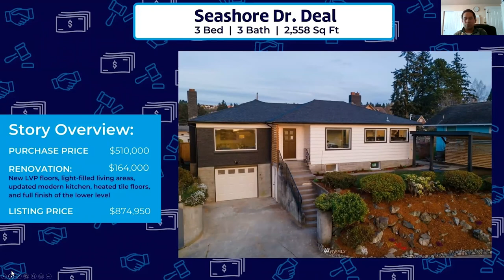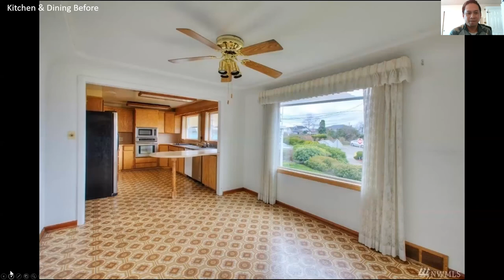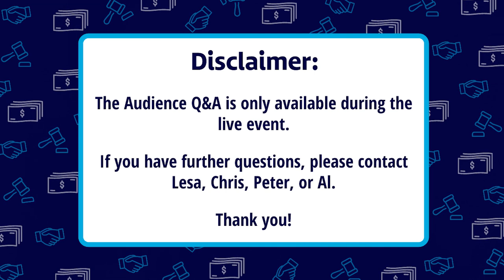Structure for Success: How to Work with Investor Friendly Contractors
May 12th, 2022 | Event Recording: Lesa Say & Chris Burdick of Rain CIty Capital are joined by General Contractors Peter Miraflor and Al Scanlan to talk about how to work with investor-friendly contractors.

For more information about Lesa, Chris, and Rain City Capital, visit us